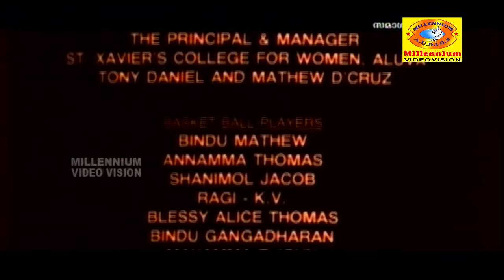Malayalam Super Hit Full Movie | SAMAGAMAM | Jayaram, Rohini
Watch Malayalam Super Hit Full Movie SAMAGAMAM HD Starring  Jayaram and Rohini